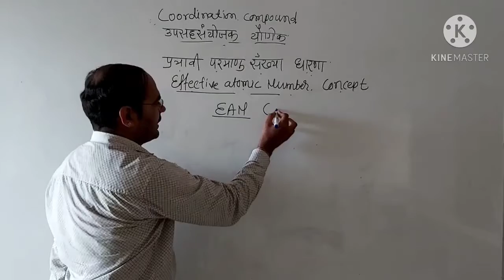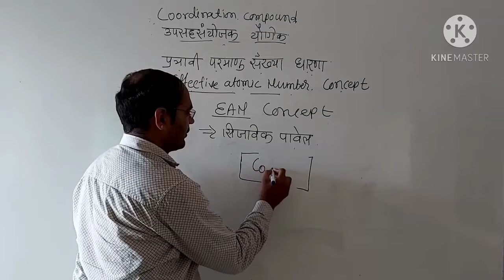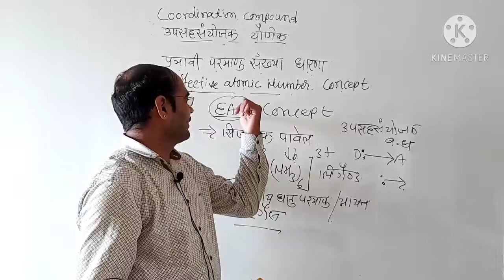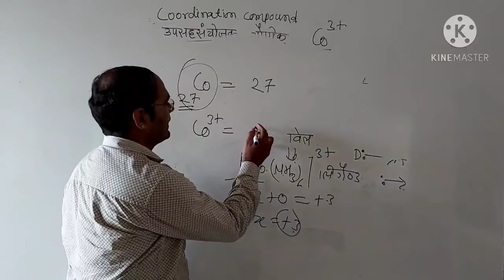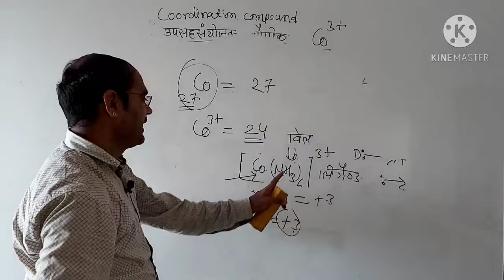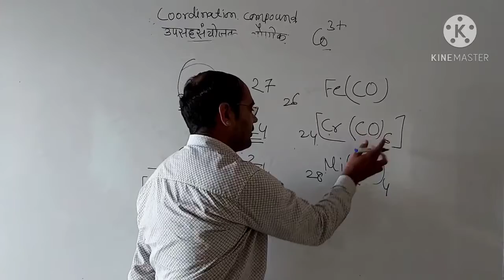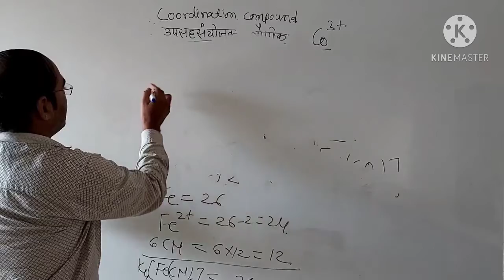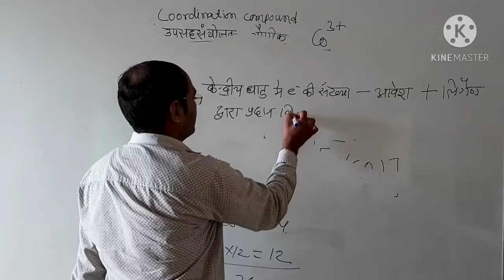Coordination Chemistry(Bsc-II,Lecture-3)by||jagdish sir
EAN (Effective Atomic Number ) rule will be explained Through various Examples